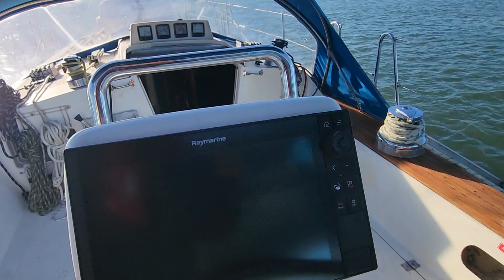Cavalier 37 - Video 1 of 2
Vessel for sale through Coastwide Marine on 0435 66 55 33